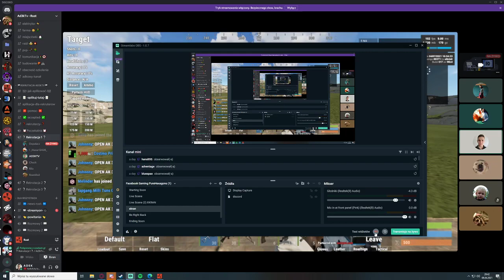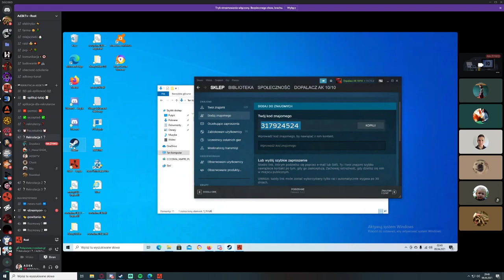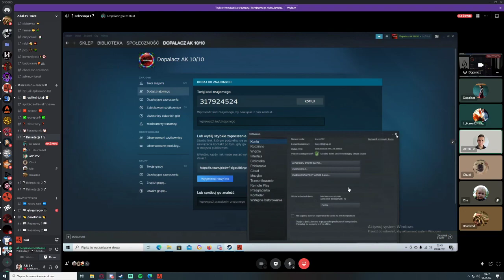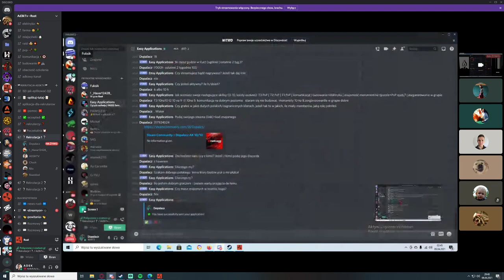cheater report / Nick: Dopalacz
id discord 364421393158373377